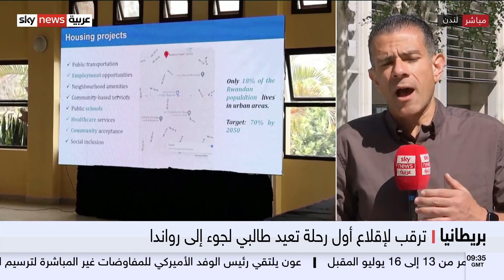بريطانيا تترقب أولُ رحلة لطالبي اللجوء متوجهةً إلى رواندا اليوم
قالت وزيرةُ الخارجية البريطانية ليز تراس إن بريطانيا تتوقعُ أن تغادرَ أولُ رحلةٍ لطالبي اللجوء متوجهةً إلى رواندا اليوم، مضيفةً أنّ أيَّ شخص يتجنبُ تلك الرحلةَ بسبب إجراءاتٍ قانونية، سيسافر في رحلةٍ لاحقة.
من لندن مراسلنا أشرف سعد